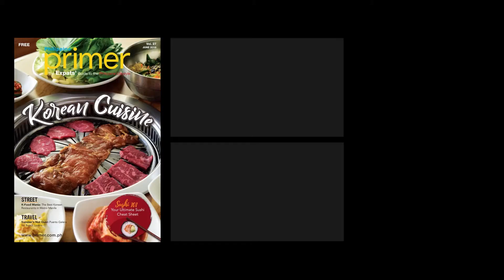Roadhouse Barn | Philippine Primer Eats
Roadhouse Barn first started as a restaurant specializing in chicken dishes, and their chicken is really good. But people later discovered the incredible steaks on their menu, too.